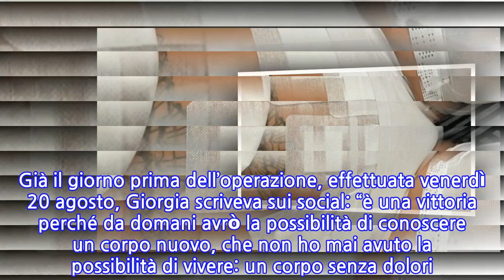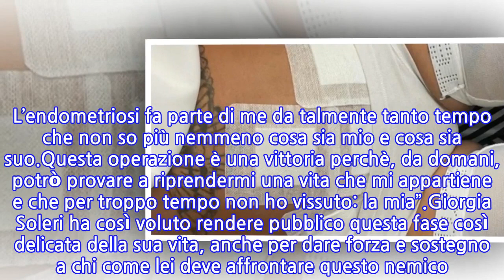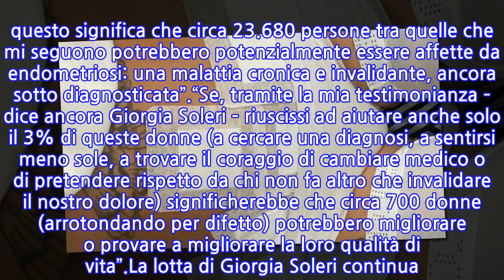“Mi terrorizza ma devo farlo”. La vip rompe il silenzio e pubblica la foto dopo...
Vi avevamo già parlato dell’intervento a cui si è dovuta sottoporre Giorgia Soleri. L’influencer e fidanzata di Damiano, frontman dei Maneskin, ha dovuto affrontare un intervento dopo anni di sofferenze. Il nemico da battere è tanto forte quanto subdolo, si tratta dell’endometriosi. In sostanza l’endometrio, una mucosa che solitamente riveste esclusivamente la cavità uterina, in questo caso si trova anche all’esterno. I problemi collegati sono numerosi, tra cui dolore e possibile sterilità.In questi giorni la modella ha voluto condividere il suo stato d’animo. Già il giorno prima dell’operazione, effettuata venerdì 20 agosto, Giorgia scriveva sui social: “è una vittoria perché da domani avrò la possibilità di conoscere un corpo nuovo, che non ho mai avuto la possibilità di vivere: un corpo senza dolori. L’endometriosi fa parte di me da talmente tanto tempo che non so più nemmeno cosa sia mio e cosa sia suo.Questa operazione è una vittoria perchè, da domani, potrò provare a riprendermi una vita che mi appartiene e che per troppo tempo non ho vissuto: la mia”.Giorgia Soleri ha così voluto rendere pubblico questa fase così delicata della sua vita, anche per dare forza e sostegno a chi come lei deve affrontare questo nemico. Nella giornata ieri, lunedì 23 agosto, l’influencer è andata oltre. E ha pubblicato una foto del suo ventre dopo l’intervento. “di endometriosi soffre, secondo gli studi, 1 donna su 10 – scrive Giorgia – ora, facciamo un breve calcolo sui numeri che abbiamo alla mano:su 370.000 persone che mi seguono, il 64% è donna, quindi 236800. questo significa che circa 23.680 persone tra quelle che mi seguono potrebbero potenzialmente essere affette da endometriosi: una malattia cronica e invalidante, ancora sotto diagnosticata”.“Se, tramite la mia testimonianza – dice ancora Giorgia Soleri – riuscissi ad aiutare anche solo il 3% di queste donne (a cercare una diagnosi, a sentirsi meno sole, a trovare il coraggio di cambiare medico o di pretendere rispetto da chi non fa altro che invalidare il nostro dolore) significherebbe che circa 700 donne (arrotondando per difetto) potrebbero migliorare o provare a migliorare la loro qualità di vita”.La lotta di Giorgia Soleri continua. Già alcuni giorni fa aveva invitato le donne che lottano contro questa malattia a non sentirsi sbagliate se il loro corpo impiega più tempo per tornare in salute. D’altra parte all’influencer non mancano la grinta e la tenacia. Sul suo profilo Instagram scrive di sé: “Poso, amo, mostro il culo su Instagram e mangio l’amatriciana. Nel mentre scrivo poesie e faccio la femminista guastafeste”. E sicuramente dopo l’ufficializzazione, in primavera della relazione con Damiano dei Maneskin, che dura da 4 anni, la sua popolarità ha spiccato il volo.
INFORMATION
• Source: caffeinamagazine